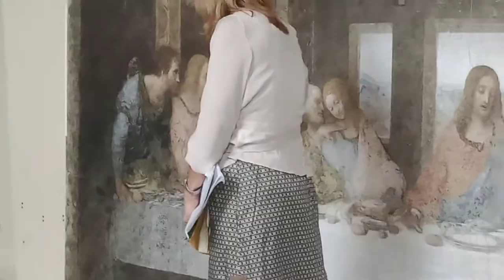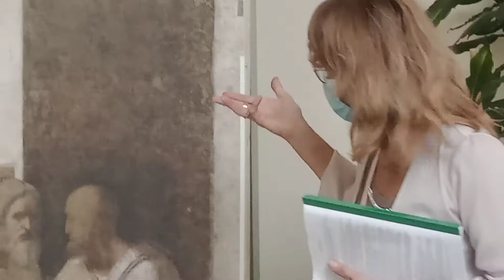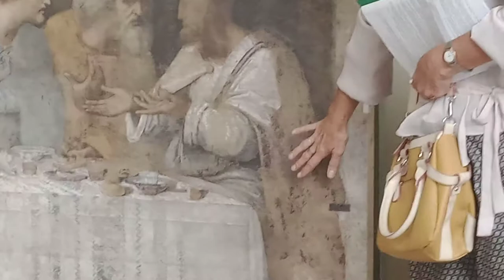IL CENACOLO Di Leonardo da Vinci- Padri Oblati Rho ( Mi) 2021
18 Settembre, la professoressa ci illustra la nota opera del genio di Leonardo, ospite dai Padri Oblati A Rho, in Santuario. Grazie Leo🥺